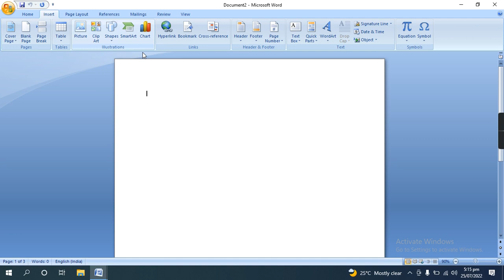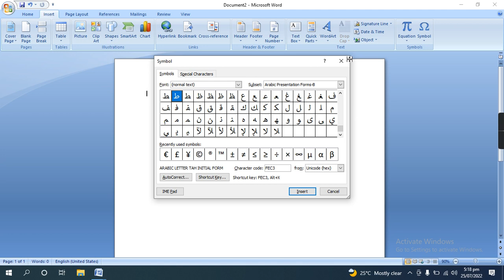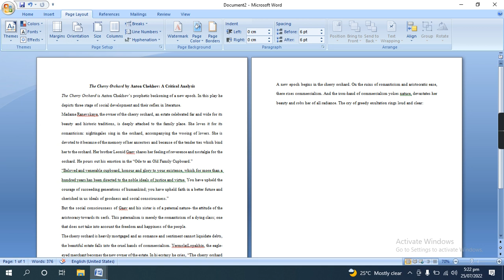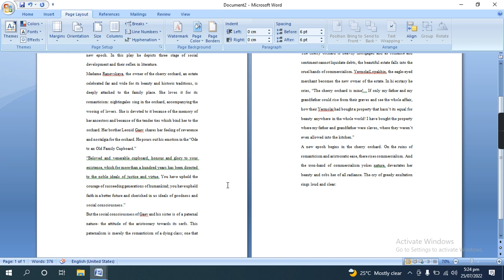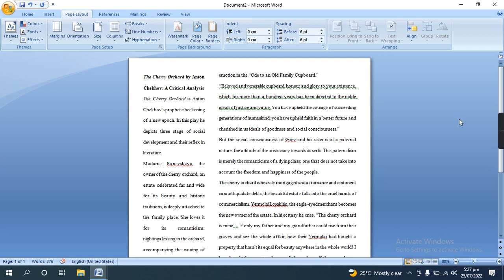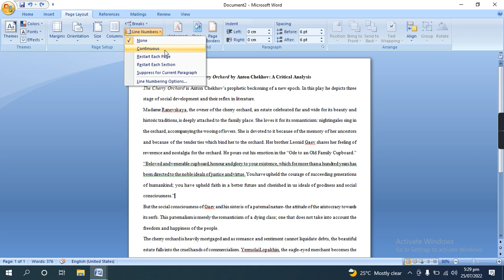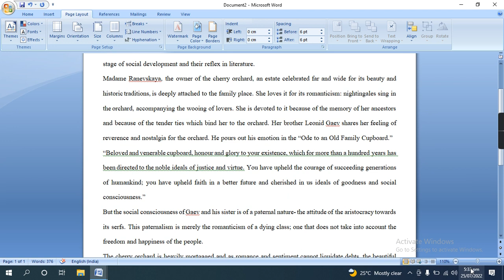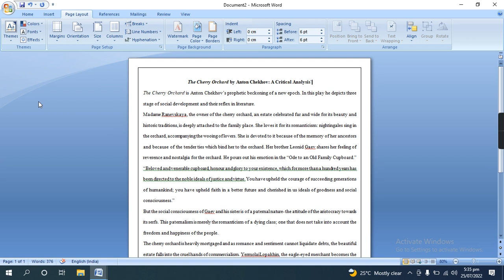Microsoft word office 13th Lecture